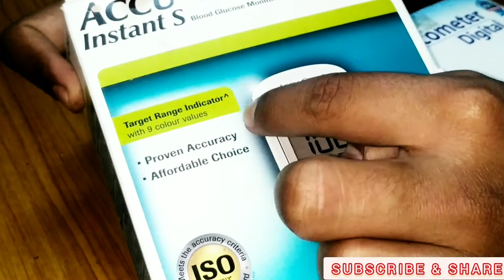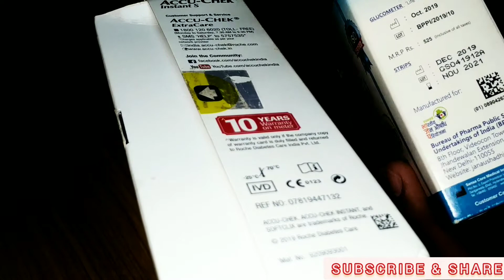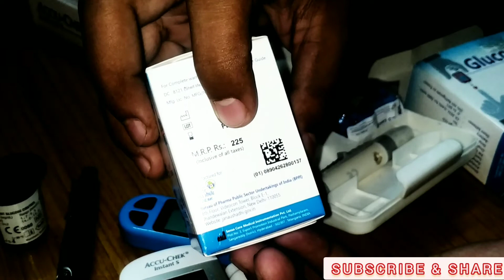Accu Check vs Jan Aushadhi Glucometer Digital How To Use Glucometer in Hindi : शुगर नापने की मशीन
jan aushadhi medicine review

We Make Video Related To Jan Ausadhi Medicine . Only Best Quality Products Are Reviewed Without Promotion

Channel Name : Aushadhi Zone

Join Me On Social Media To Ask Any Questions Personally

 में श्री नरेंद्र मोदी जी को योजना Jan Aushadhi pariyojana को  Youtube के माध्यम से सभी तक इसका लाभ पहुंचाने का प्रयास कर रहा हु

इस वीडियो में जन औषधि के प्रोडक्ट का रिव्यू करता हु और उससे प्राइवेट कंपनी से compare krta hu

आप सभी मेरा साथ दे इस और इसे अपने whatsapp status pe share करे

Jan Aushadhi Pain Relief Spray

Jan Aushadhi Ear Drops

Jan Aushadhi Eye Drops

Jan Aushadhi Calcium Tablet

Jan Aushadhi N95 Mask vs Cloth Mask vs Surgical Mask

Jan Aushadhi Pudin Hara

Jan Aushadhi Vitamin C review

Jan Aushadhi Madhurak

Jan Aushadhi Cough Syrup

Jan Aushadhi Multivitamin

Jan Aushadhi Glucometer Review